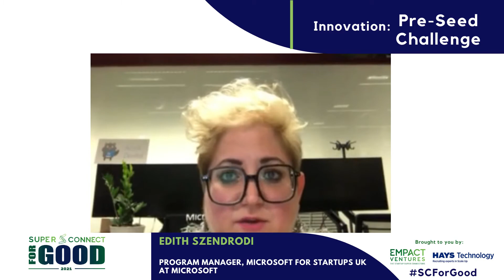Super Connect for Good 2021- Virtual Final Pre-Seed Challenge Announcement by Microsoft for Startups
The Top 10 Pre-Seed Challenge Finalists joined our Top 100 Innovation Showcase on 30th September 2021 to pitch to the Microsoft for Startups team.

At the Virtual Final, the Pre-Seed Challenge Winner was announced by Microsoft for Startups as per the video.